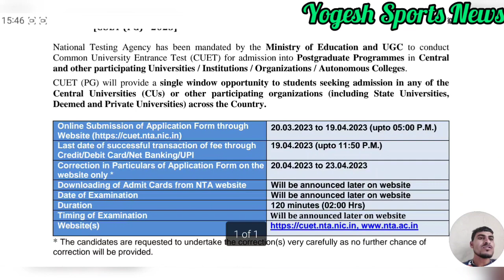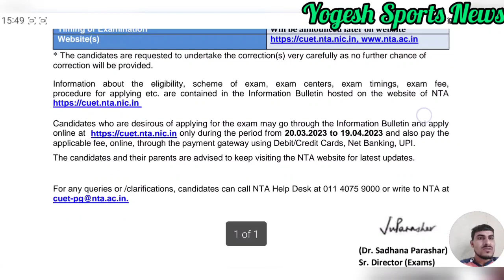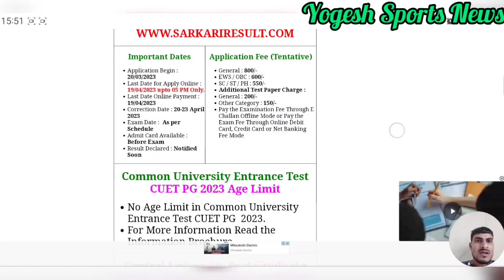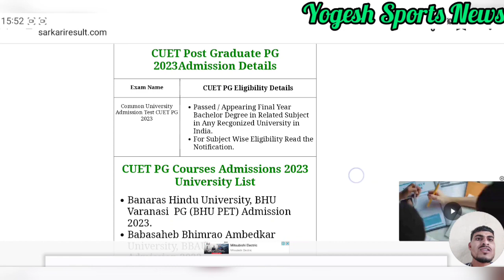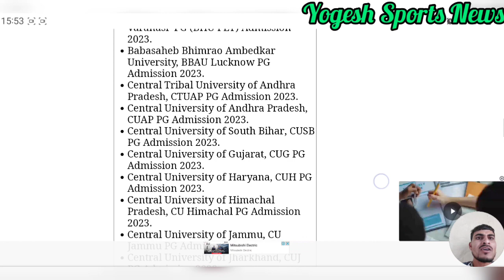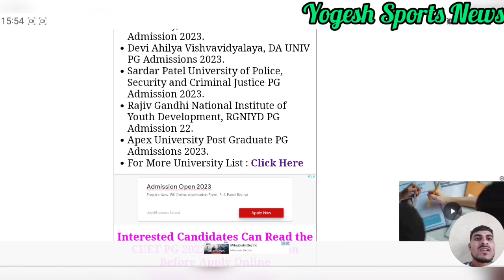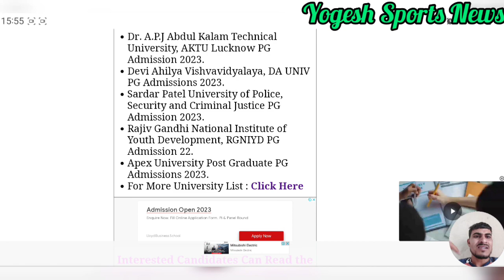CUET PG 2023-24 REGISTRATION STARTS APPLICATION FORM RELEASED || ALL PG COURSES UNIVERSITY INDIA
Yogesh Sports News Presented Best YouTube Channel Sports related information And News..
All Type Sports News All sports Skills improvement video..,All Olympics sports video
Yoga videos Asana Yoga Video never released...🌴🌺🔥☘🌿💚🌴🌺🌺

Titles for Video...